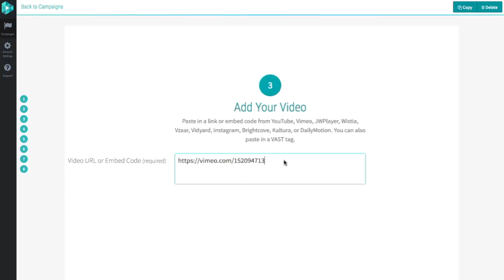Reel Content Web Video - produced by Tulgar Media Works